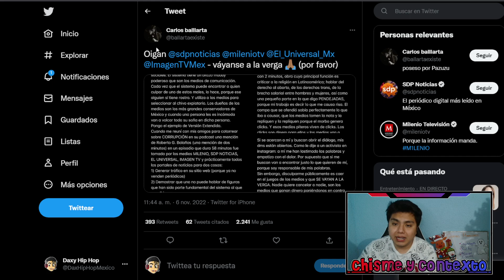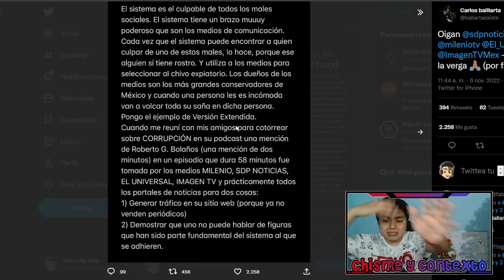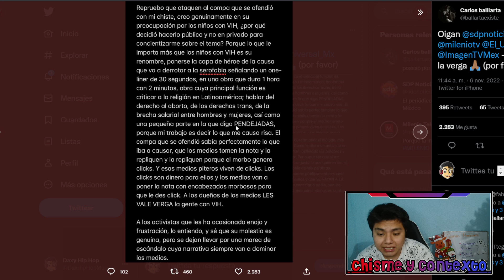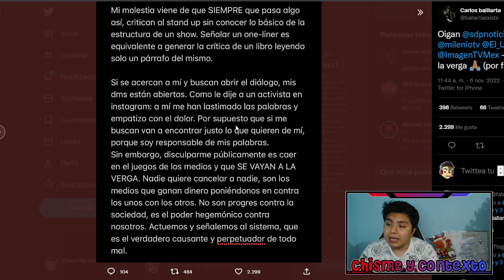Carlos Ballarta arremete contra los medios por su cancelacion